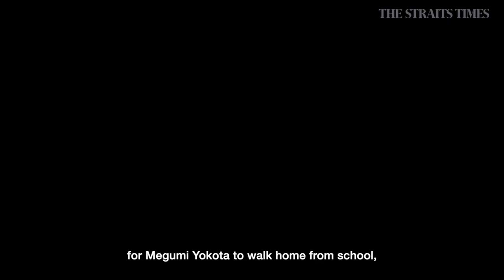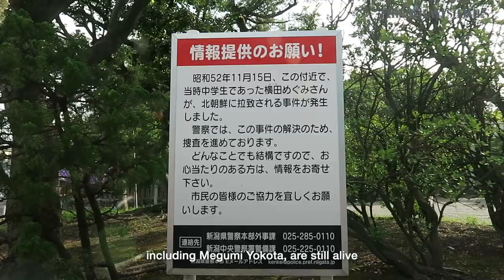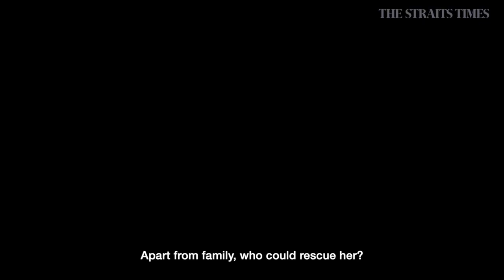Family of North Korean abductees seek answers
In November 1977, Megumi Yokota, then 13, was abducted by North Korean agents on her way home from school. She is among 12 abductees that the Japanese government wants returned home.